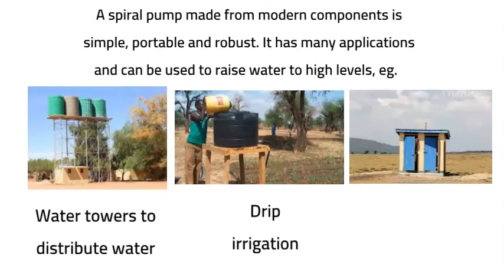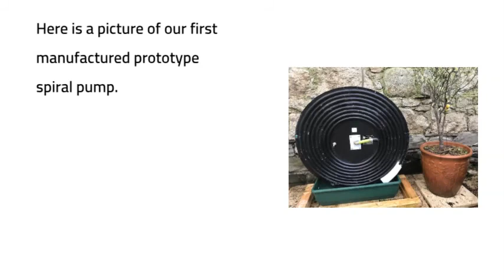Why the spiral pump is important